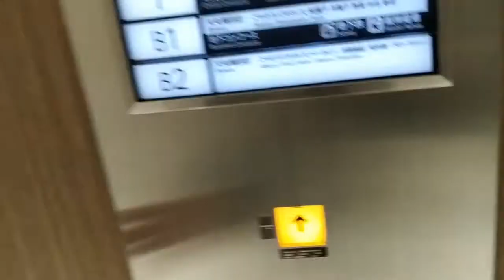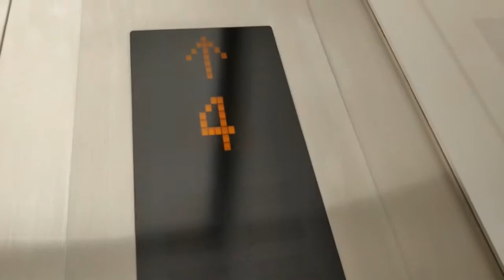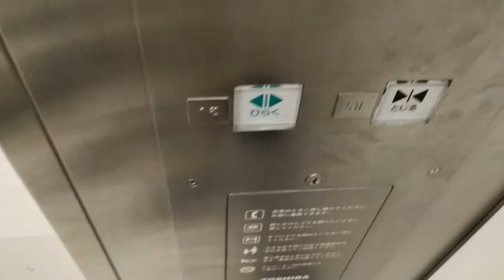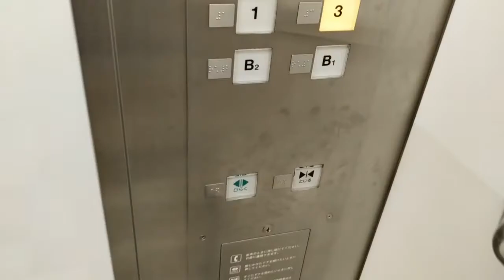Toshiba lifts at South Gate Building (East Lobby)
Manufacturer: Toshiba
Floors: B2, B1, 1, 3, 4, 6, 9, 11, 12, 13, 14, 15, 16, 17
Capacity: 17 persons 1150kg
Year installed: 1983
Year modernized: 2010/2011
Rating: 5++/5
サウスゲートビル東芝エレベーター（東ロビー）

エレベーターの撮影は犯罪ではありません。